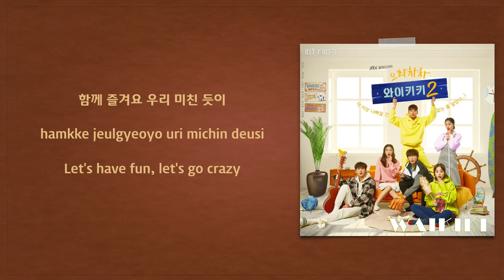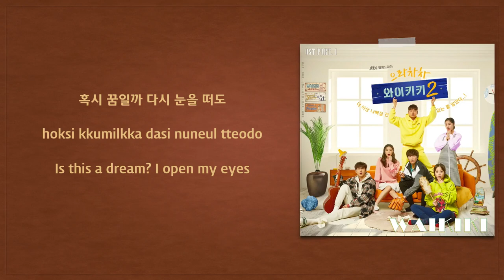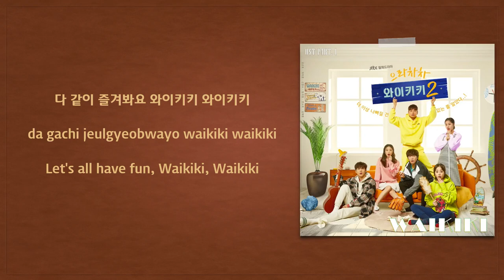Na Sung Ho (나성호) (Noel) - Waikiki (Welcome to Waikiki 2 OST Part 1) [English Subs]